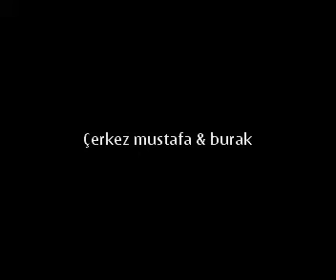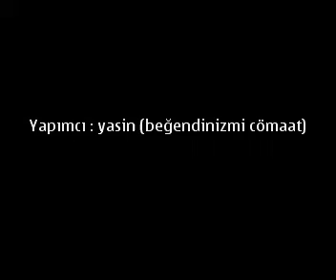musaköy zeynelin düğünden cerkez mustafa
musaköy zeynelin düğünden